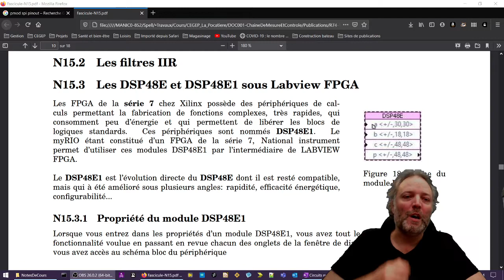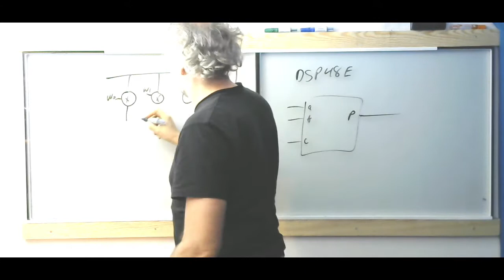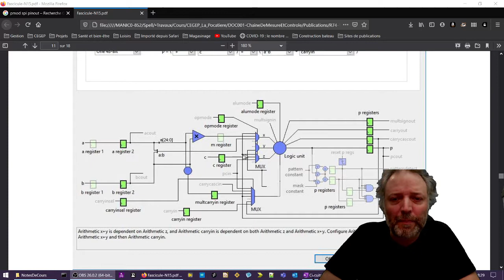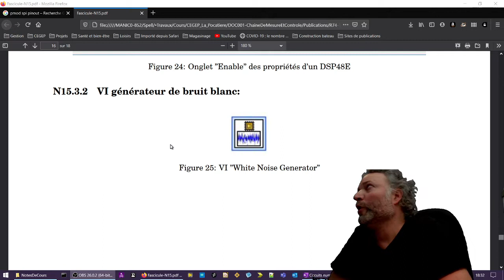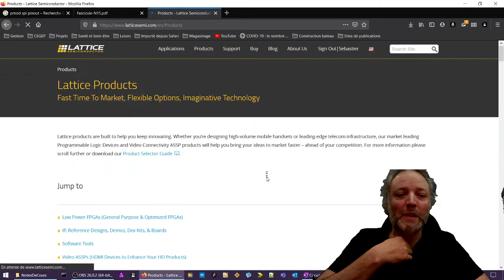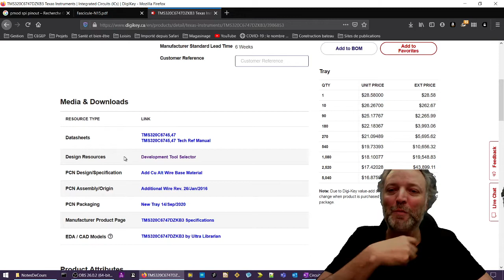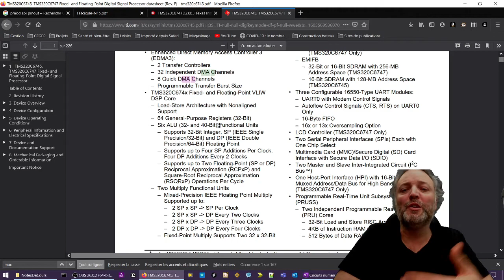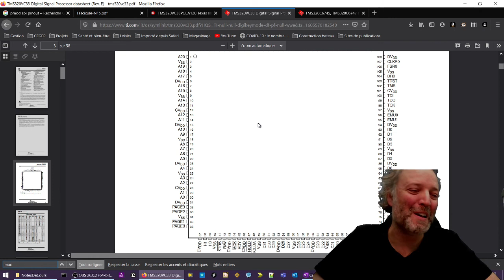Fascicule N15 partie4 Les modules DSP48E